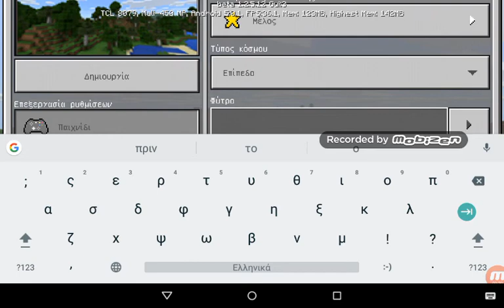Pro😎 VS noob😪